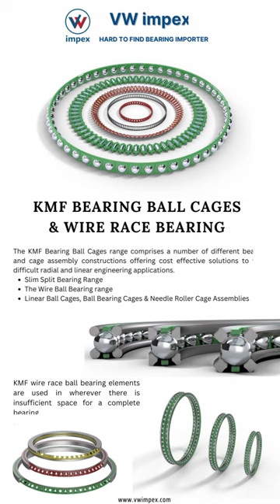KMF Bearing Ball Cages & Wire Race Bearings